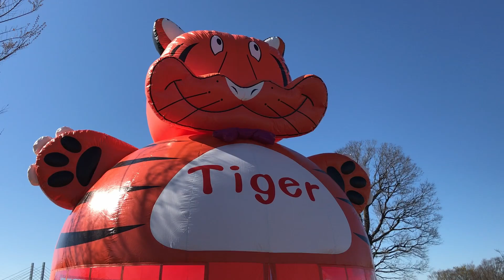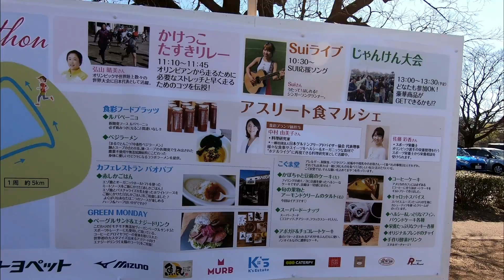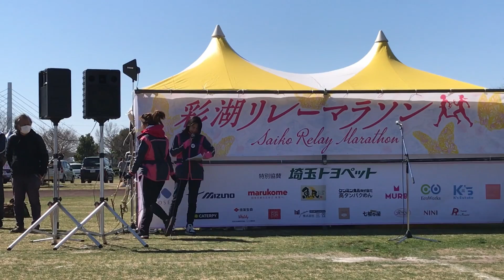彩湖リレーマラソン2019 パート１オープニング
2019年３月24日(日)　埼玉県戸田市の、彩湖・道満グリーンパーク周回コースで開催された「彩湖リレーマラソン2019 」の動画です。
パート１では、オープニングからレーススタートまでの様子を収録しています。

18:50 YURAレッチ（ランニングに特化したストレッチ）
31:27 号砲！